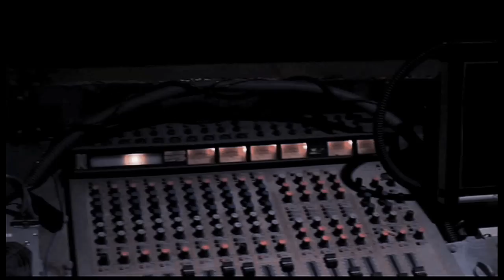Tedmo Festival - Les Moutons (Clip Officiel)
Avec le soutien de la SCPP

Le second clip du groupe Tedmo Festival.
Réalisé par Nico D. Malekk & produit par Tedmo Festival.

The second music video of Tedmo Festival.
Directed by Nico D. Malekk and produced by Tedmo Festival.